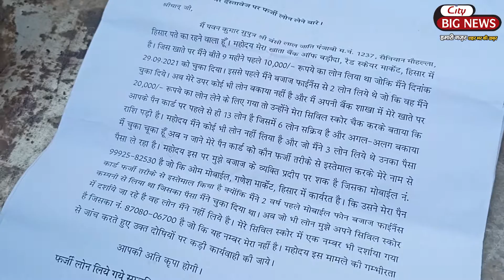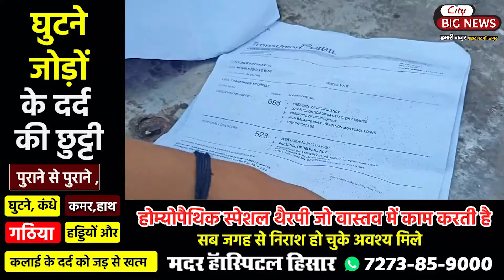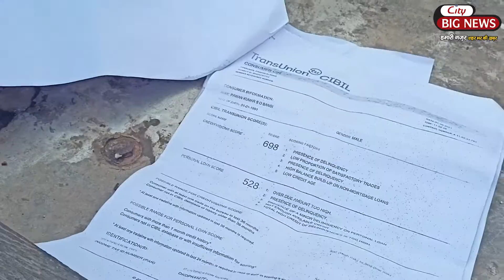आधार कार्ड फोटो स्टेट पर - बड़ा फ्रॉड, हिसार के रेहड़ी लगाने वाले व्यक्ति के नाम पर लिया 13 बार लोन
अगर किसी दुकान पर आधार कार्ड या पैन कार्ड की फोटो स्टेट करवाई है तो हो सकता है बड़ा फ्रॉड, हिसार के रेहड़ी लगाने वाले व्यक्ति के नाम पर लिया 13 बार लोन